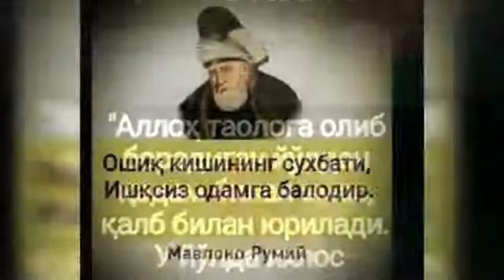Маснавий -4 қисм